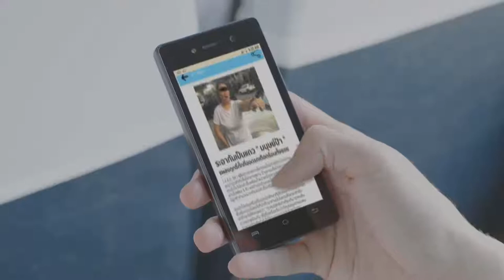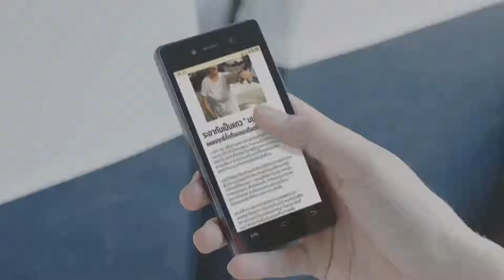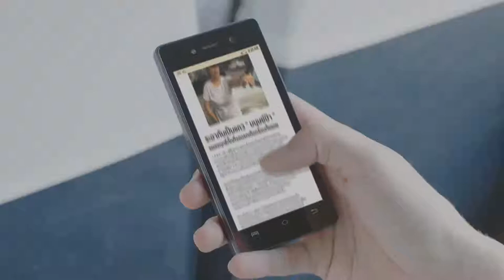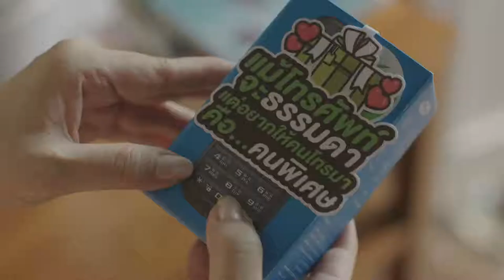ช่อง 8 ทีวีพูดได้ รายการ your number 07-03-60